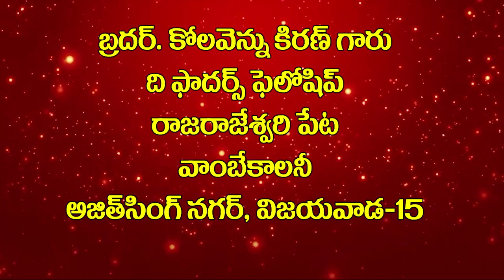19 03 2024 Bro.Kiran Kolavennu garu అంశం: క్షమాపణ